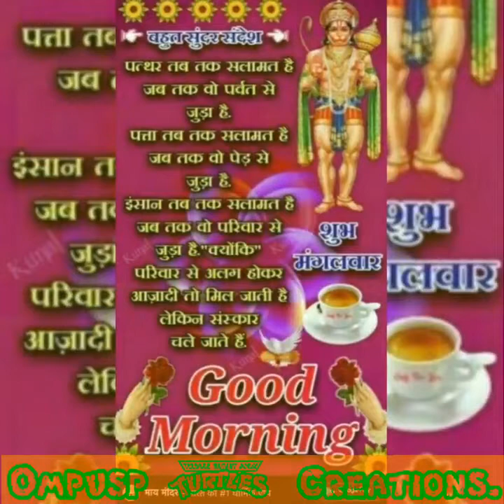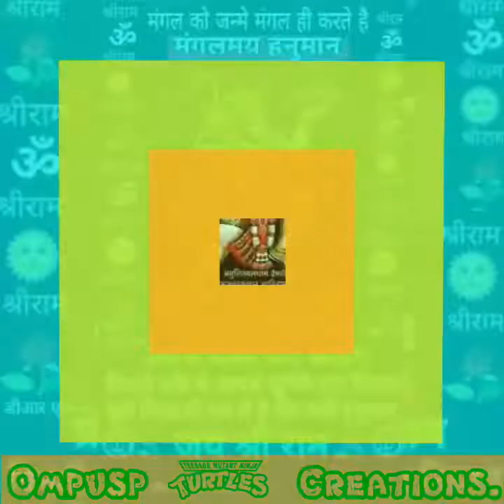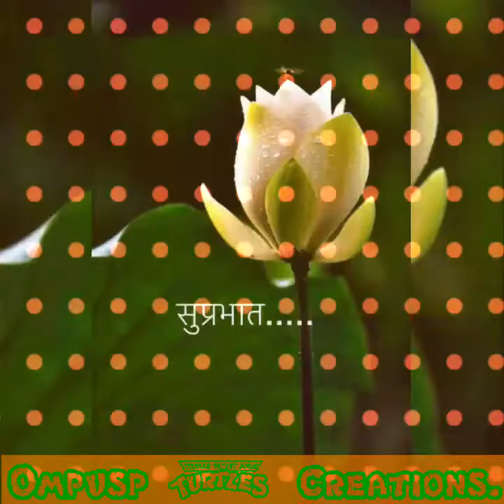Aaj Mangal vaar hai Mahavir ka vaar hai.22/01/2019.HD Devotional Hindi mahaveer ji video song.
A Beautiful Devotional Hindi Hanuman Ji HD quality video bhajan Created By Ompusp # Creations.